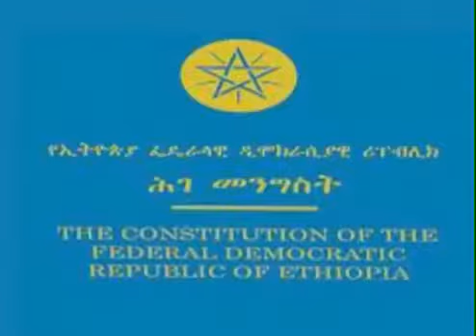Madaxwaynaha Kililka Shanaad Cabdi M Cumar oo Ka Hadlay Qalbi Dhagax